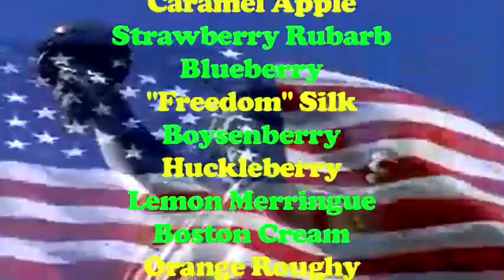Buxton's Pies Shoppe Commercial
Commercial ad for the local Buxton's Pie Shoppe. Seven locations in this city alone. "Gentile or Jew, we've got a pie for you!"